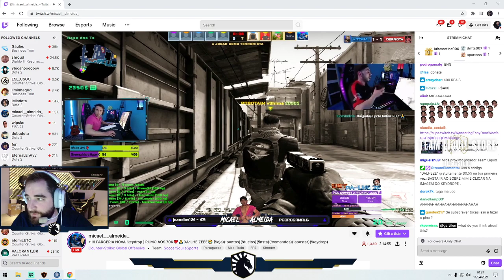gafallen - ahhaaha grande micael!!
Canal: gafallen
Categoria: PUBG Mobile
clipped by strikept